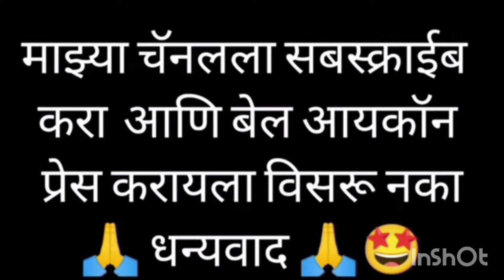महाराष्ट्रीयन पारंपारिक मंगळसूत्र डिझाईन micro gold finish 36 Inch Mangalsutra Set | गंठण डिझाईन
नमस्कार मैत्रिणींनो🥰 🙏

For daily updates join whatsapp group

पारंपारिक दागिन्यांचे अप्रतिम कलेक्शन अगदी होलसेल दरात. अधिक माहितीसाठी संपर्क करा.

      🥰Only Online WhatsApp Booking ✨🛍️

  1 ] Send a screenshot on 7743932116
  2] If jewellery is available,we confirm your Booking.
3]Send a Complete Address
4] Payment on 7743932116 Phone pay or GPay
5]Screenshot after payment
6]Delivery in 5 to 7 days
7]Make a video while opening the item without cut or pouse compulsory for any complaint
8]Damages can't be claimed with out video 📸❌

Fancy matt mangalsutra designs
Gold rajwadi mangalsutra
micro gold
mangalsutra set
mangalsutra set designs in gold
mangalsutra set design
matt mangalsutra design
फॅशन क्वीन ज्वेलरी
Fashion Queen jewellery#मराठमोळा मंगळसूत्रांचे विविध प्रकारचे डिझाईन
swastat mast mangalsutra design price
महाराष्ट्रीयन पारंपारिक कॉम्बो fashion queen jewellery
महाराष्ट्रीयन पारंपारिक कॉम्बो मायक्रो गोल्ड मंगळसूत्र कॉम्बो महाराष्ट्रीयन पारंपारिक कॉम्बो सेट
मायक्रो गोल्ड मंगळसूत्र कॉम्बो सेट
Imitation jewellery
Instagram jewellery hauInstagram jewellery hauInstagram jewellery hauInstagram jewellery hauInstagram jewellery hauInstagram jewellery hauInstagram jewellery haul#कमी भावातील मंगळसूत्र सेट
mirco gold plated mangalsutra
tanmani chandrapur pendant mangalsutra
वनग्राम गोल्ड मॅट मंगळसूत्र
mirco gold mangalsutra
Mangalsutra online shoppinMangalsutra online shoppingnew design mangalsutra
sashya asha mangalsutra chi khup fashion ahe
peshawai mangalsutra
kami bhavatil mangalsutra
rajwadi mangalsutra new design
Saaj mangalsutra design
imitation jewelry business
Marathi gold mangalsutra designs
Gold mangalsutra designs for women
Traditional mangalsutra designs in gold
daiy use mangalsutra
Fancy long mangalsutra designs
light weight gold mangalsutra designs with price